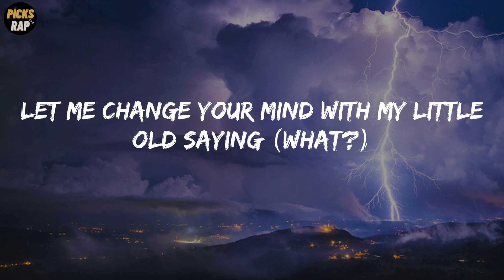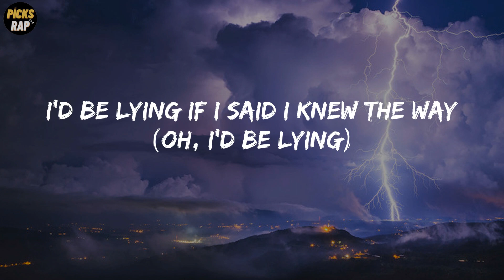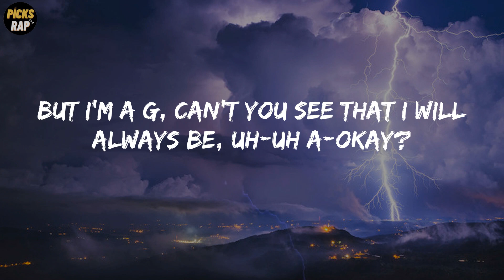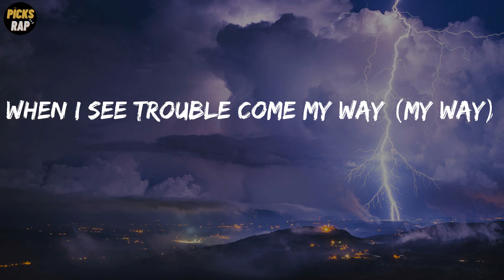Tai Verdes - A-O-K (Lyrics)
A-O-K Lyrics - Tai Verdes

Lyrics: Tai Verdes - A-O-K
Doesn't this guitar sound so good?
Mh, mh-mh
So sweet
Living in this big blue world
With my head up in outer space
I know I'll be A-o, A-okay
When I see trouble come my way
I be making lemonade
I know I'll be A-o, A-okay (mmh-mh, yeah)
Hey little lady, I know you're feeling crazy (woo)
All your other friends are busy making them babies (ew)
Been out in the real world, don't like how it's tasting (yum)
Let me change your mind with my little old saying (what?)
Two-four-six-eight, who do we appreciate?
Put some sugar in my water (yeah) 'cause we making Minute Maid (woo)
Fuck all the hate (uh), do a shimmy-shake (oh)
Throw a middle finger up down the interstate
Living in this big blue world (world)
With my head up in outer space (outer space)
I know I'll be A-o, A-okay (A-okay)
I know I'll be A-o, A-okay (mmh-mh)
When I see trouble come my way (my way)
I be making lemonade (lemonade)
Naa, na-na-na-na-na-na (A-o, A-okay)
I'd be lying if I said I knew the way (oh, I'd be lying)
I just eat shit and pretend that it's gourmet (ooh, la, la)
I've had terrible, horrible, no-good, very bad days
But I'm a G, can't you see that I will always be, uh-uh A-okay?
Uh-uh A-okay
I'm gon' be, uh-uh A-okay
You gon' be, uh-uh A-okay
We gon' be, uh-uh A-okay
Sugar, sugar
Living in this big blue world (blue world)
I know I'll be A-o, A-okay (A-okay, what?)